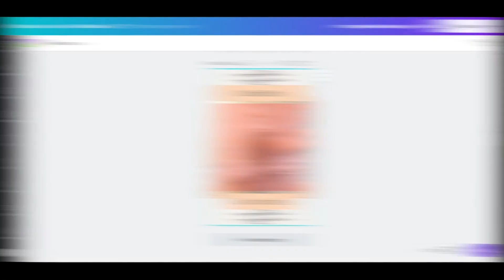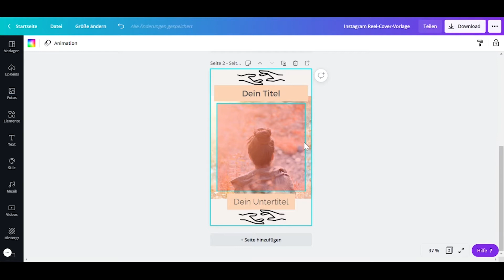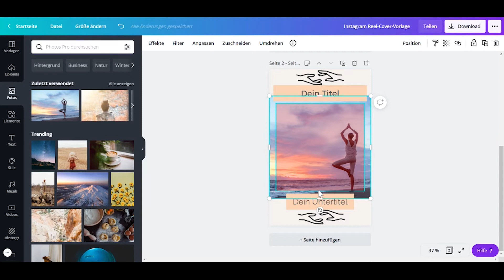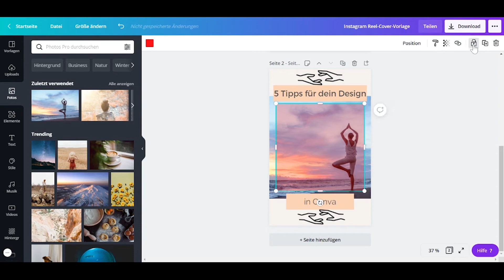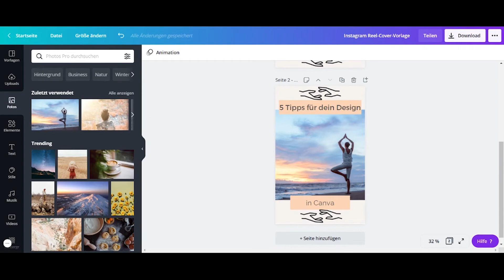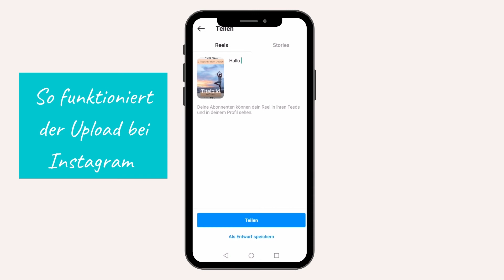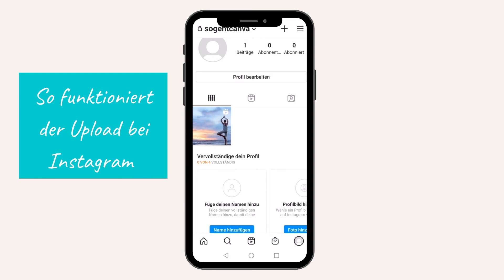Canva-Tutorial: So erstellst du ein Reel-Cover passend für deinen Instagram Feed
In diesem Canva-Tutorial zeige ich dir, wie du ein Reel-Titelbild erstellst, welches auch super in deinen Instagram-Feed passt.
Anhand meiner Vorlage erkläre ich dir genau wie du dein Reel-Titelbild gestalten solltest.

Probiere Canva Pro aus, um alle Funktionen direkt nutzen zu können und noch mehr aus deinen Designs herauszuholen.

✨Tauche ein in die Welt der Kurzvideoerstellung mit Canva und der verifizierten Canva-Expertin Elisabeth Frisch! Melde dich jetzt an und sichere dir deinen exklusiven Bonus mit deinem Wartelistenplatz im brandneuen Video-Quickstart-Kurs.

🔥 Persönliches Canva 1:1 Coaching mit Elisabeth von "So geht Canva" 🔥
Erlebe das Canva 1:1 Coaching mit Elisabeth von "So geht Canva" und lerne, Canva wie ein Profi zu nutzen. Buche jetzt dein persönliches Coaching und erstelle beeindruckende Grafiken für deine Projekte. Klicke hier, um mehr zu erfahren👇

❤️ Supportbereich ❤️
✨ Unterstütze mich mit einer virtuellen Kokosnuss 🥥
Hat dir mein Video gefallen? Hat es dir weitergeholfen? Dann freue ich mich über deine Unterstützung! Du kannst mir eine virtuelle Kokosnuss spendieren, um meine Arbeit zu würdigen. Hier ist der Link, um eine Kokosnuss zu spenden.

💛 Willkommen auf meinem Kanal sogehtcanva​​​! 💛
Als verifizierte Canva-Expertin und Coach teile ich mein Wissen und gebe dir wertvolle Tipps, um deine Arbeit mit Canva zu erleichtern. Bleibe auf dem neuesten Stand der Updates und Funktionen, während ich dich durch hilfreiche Tutorials begleite. Lass uns gemeinsam deine Designfähigkeiten auf das nächste Level bringen!

(unbezahlte Werbung)

✨ LEGENDE ✨
Ich möchte darauf hinweisen, dass meine Videos in keiner Verbindung zur Firma Canva stehen.
Wenn du über diesen Link mit Canva-Pro nach 45 Tagen durchstartest, bekomme ich von Canva eine kleine Provision. Für dich ändert sich natürlich nichts am Preis. Dein Vorteil: Du kannst Canva-Pro für 45 Tage KOSTENLOS testen. Innerhalb dieses Testzeitraums kannst du Canva-Pro natürlich jederzeit kündigen.